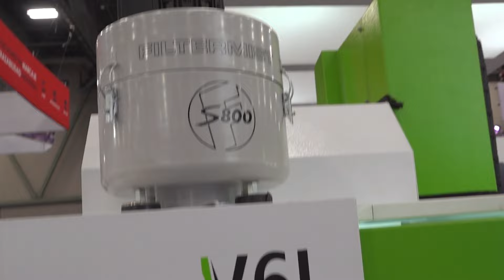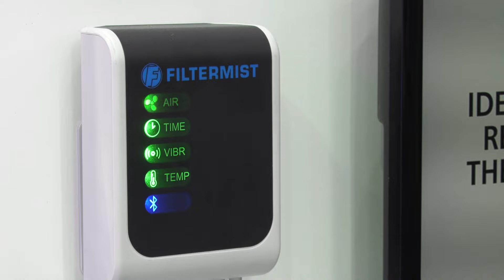Mejora la calidad del aire y protege tus equipos con el Colector de neblina S200 de Filtermist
Luis Lince nos platica sobre el colector de neblina S200, el cuál eliminan de manera eficiente los vapores/neblina de aceite y otros contaminantes líquidos del aire presentes en diversos procesos industriales.

Estas son algunas de las ventajas de contar con colectores de neblina en nuestras instalaciones:

✅ Mejora la calidad del aíre creando un ambiente más limpio y seguro
✅ Reduce el impacto ambiental de las operaciones industriales
✅ Reducción en costos de consumibles
✅ Ayuda a cuidar nuestra maquinaria
✅ Fácil instalación y mantenimiento
✅ Fácil monitoreo del equipo

Si quieres conocer más sobre estos equipos mis amigos de Hertool S.A DE C.V. pueden apoyarte.

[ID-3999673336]